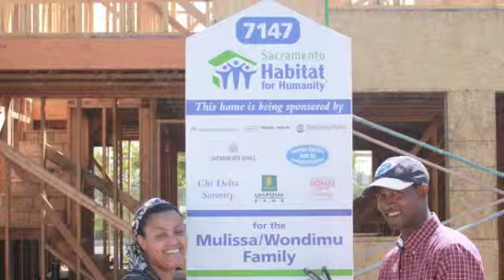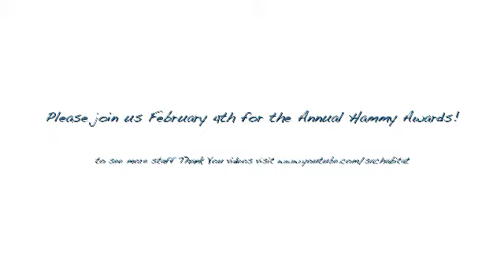Molly's Thank You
Molly Gautreaux, Manager of Family Services, says Thanks